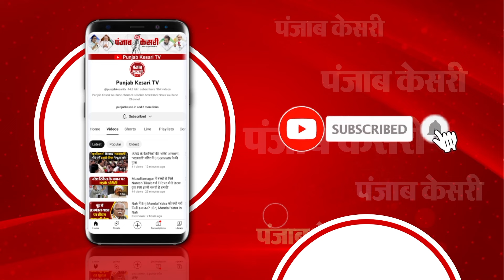'Arvind Kejriwal पर BJP युवा मोर्चा ने किया हमला', Saurabh Bhardwaj का बड़ा बयान || AAP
अरविंद केजरीवाल पर BJP के युवा मोर्चा ने किया हमला: सौरभ भारद्वाज

‘अरुण दलाल और रोहित सहरावत BJP युवा मोर्चा के नेता है हमलावर’

BJP को केजरीवाल पर हमले की करनी चाहिए थी आलोचना: भारद्वाज

जो पार्टी हार चुकी होती है वही ऐसे काम करती है:  सौरभ भारद्वाज